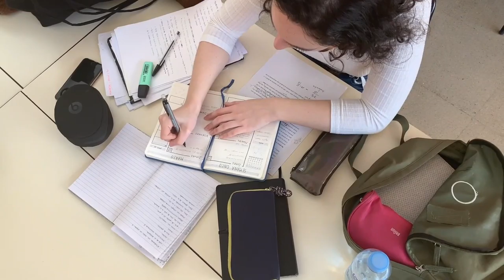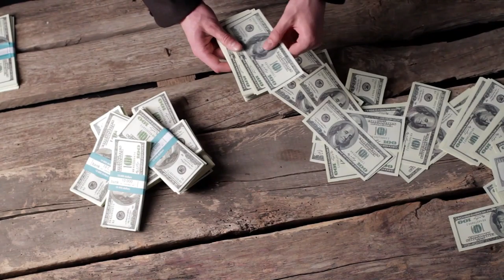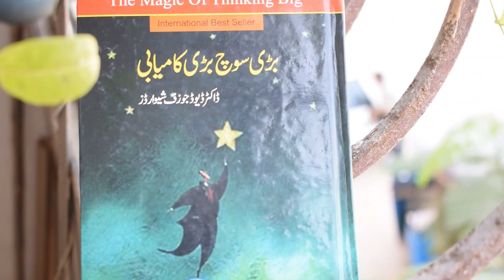بڑی سوچ بڑی کامیابی | The Magic of Thinking Big Book By David Schwartz | Urdu हिन्दी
Believe you can succeed and you will:

-Cure yourself of the fear of failure
-Think and dream creatively
-You are what you think you are
-Make your attitudes your allies
-Learn how to think positively
-Turn defeat into victory
-Use goals to help you grow
-Think like a leader

The Magic of Thinking Big Book By David J. Schwartz